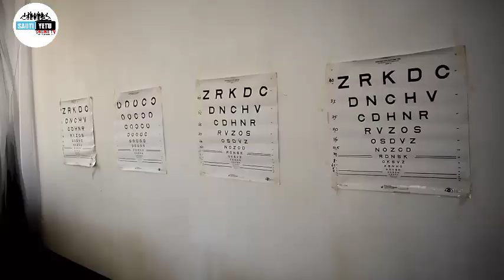STANDING VOICE YAFANYA MAKUBWA DODOMA.